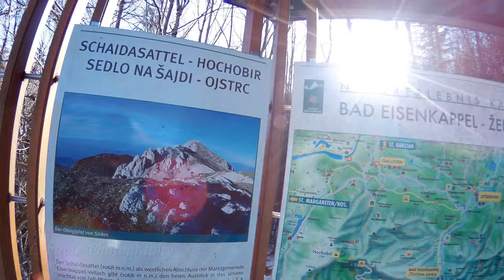Pyramidenkogel,Hohe Gloriette,Burgruine Leonstein,Schaidasatte,Trogener Klamm,Austria 4K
One day spent in a tour of things worth seeing when you find yourself in Klagenfurt.
One day  spent with nature and her blessings!

This video was produced with support of  Trinitas Airport Transfer - Flughafentaxi Wien